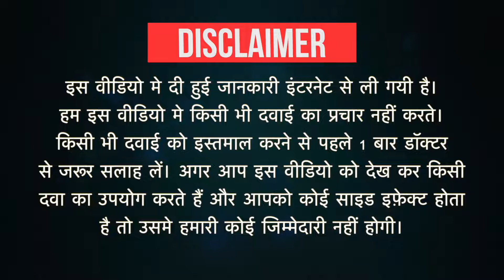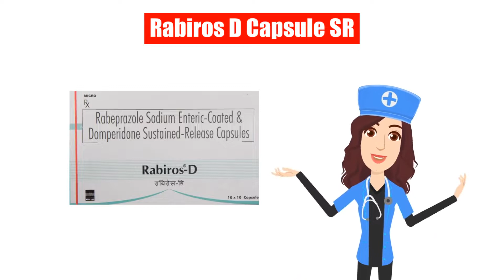Rabiros D Capsule SR Uses in Hindi| Side Effects | Dose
Rabiros D Capsule SR Uses in Hindi | Side Effects | Dosage